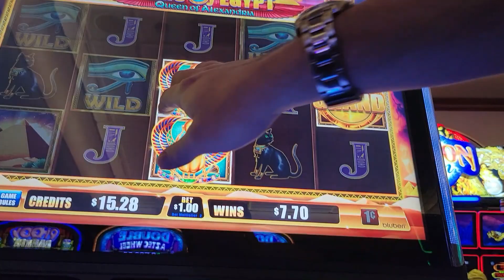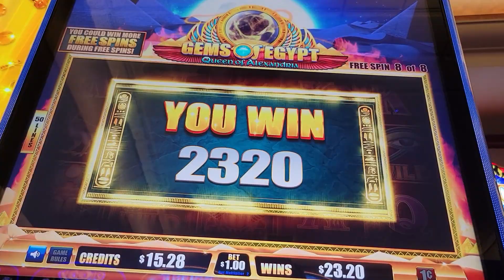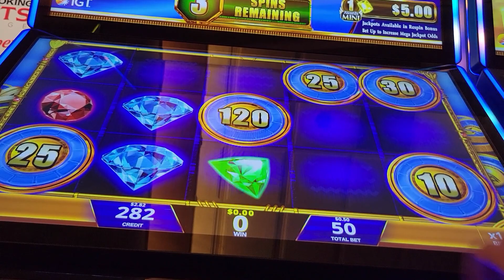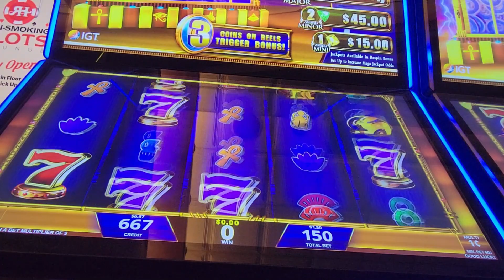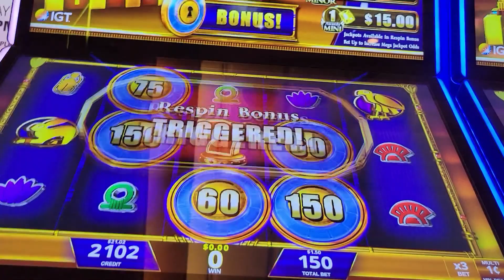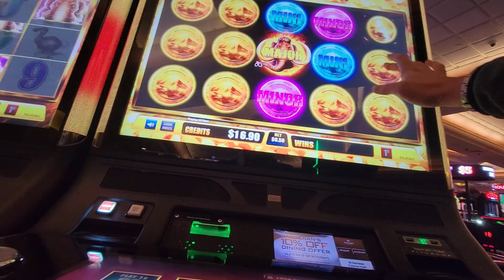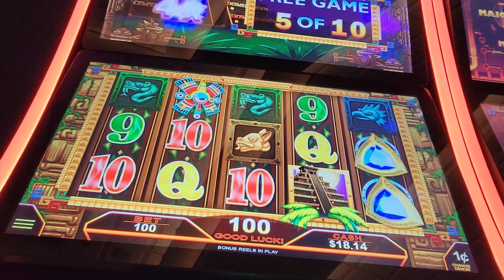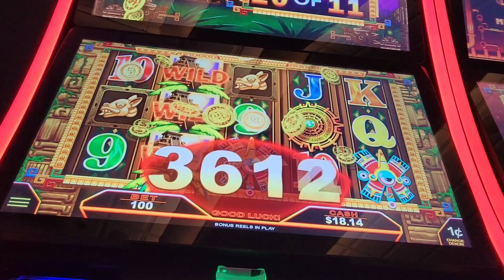💥💥Well that Just HAPPENED! LANDING BONUSES ON UNEXPECTED SLOT MACHINES!!💥💥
Playing slots at Red Hawk casino 1-10-22